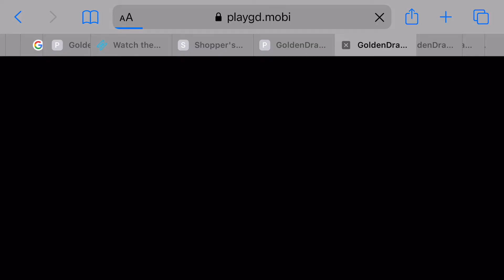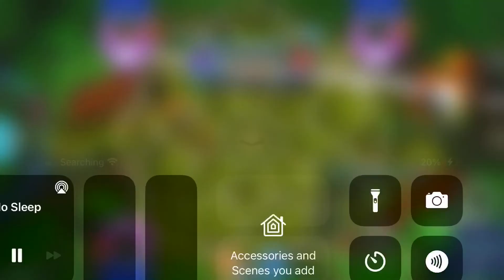Golden Dragon Fish Table